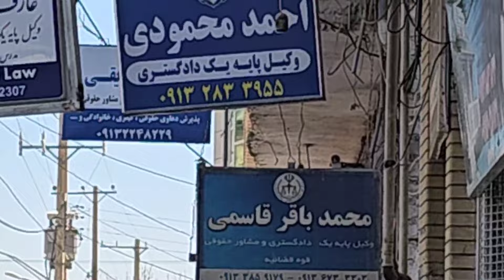Taking Maryam to the court by her brother to get a divorce 😞😞😞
Taking Maryam to the court by her brother to get a divorce 😞😞😞Maryam divorces Faraj for cheating and she is afraid that she will take her children away from her and she cannot stay away from her children.Maryam divorce Farj is a traitor#Court#Dadash Maryam#Dora#Perk#Cheville#fighting